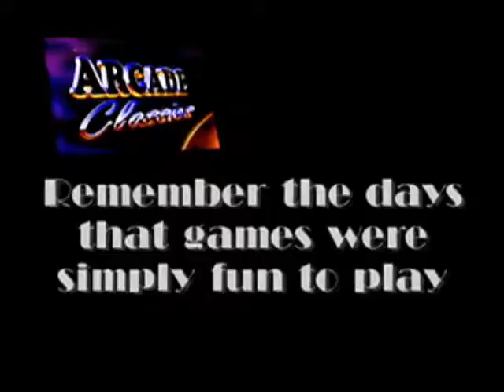Arcade Classics Europe VIDEO FOR PHILIPS CDI FROM http craig anderson themes weebly com